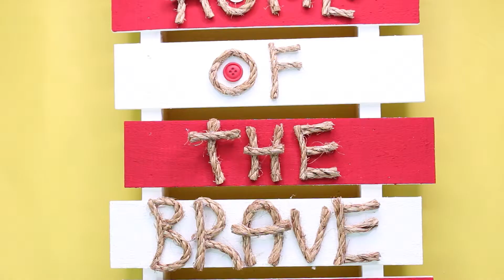Patriotic Front Porch Decor with Power-Tac | Beacon Adhesives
Celebrate the good ol' USA with this Patriotic Pallet made with our favorite Beacon product, Power-Tac. Perfect for honoring the troops, celebrating the 4th of July, or just showing your love for the country! You can paint this any color and alter so it works for any holiday!